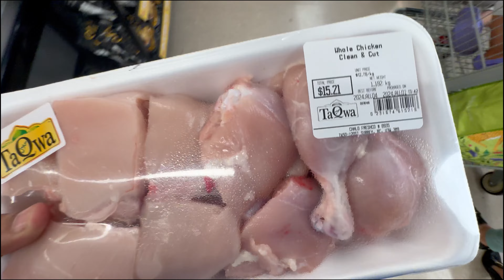Day 6 in Canada: Grocery Shopping for Chicken, Milk, Frozen Paratha & Fruits | Life in Surrey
Description:
Welcome to Day 6 of my life in Canada! In today’s vlog, I take you along on a grocery shopping trip in Surrey, BC. We buy essentials like chicken, milk, frozen paratha, and some fresh fruits. I also compare prices, with chicken costing around 900 INR per kg in Indian Rupees. Don’t miss out on this inside look at daily life and shopping in Canada!

Searchable Topics:

 • Food prices in Canada
 • Daily life in Surrey, BC
 • Indian groceries in Canada
 • Living in Canada as an immigrant
 • Cost of living in Canada
 • Canadian grocery haul